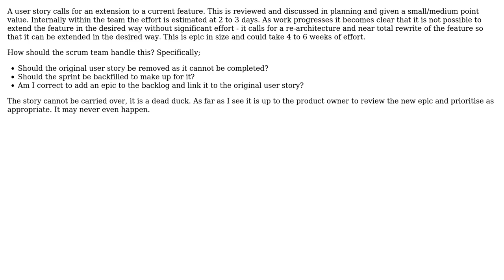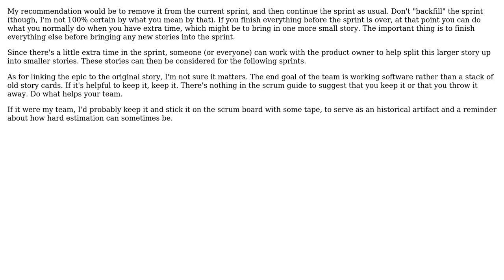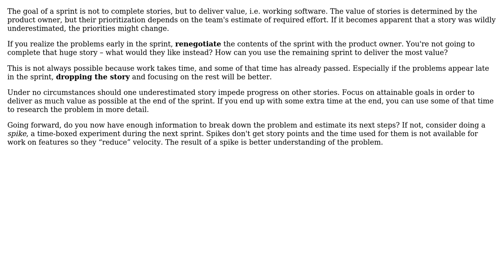Software Engineering: How to handle a user story that is significantly larger than estimated?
With thanks & praise to God, and with thanks to the many people who have made this project possible! | Content (except music & images) licensed under CC BY-SA | Music | Images & others | With thanks to user Qwerky user Bryan Oakley user amon and the Stack Exchange Network Trademarks are property of their respective owners. You are responsible for your own actions.